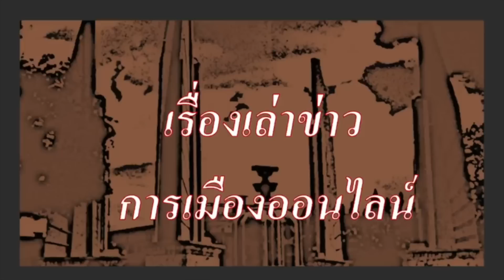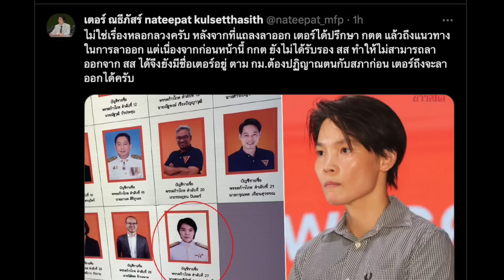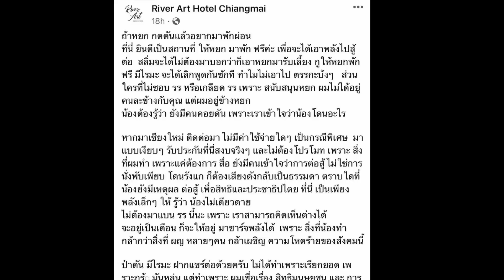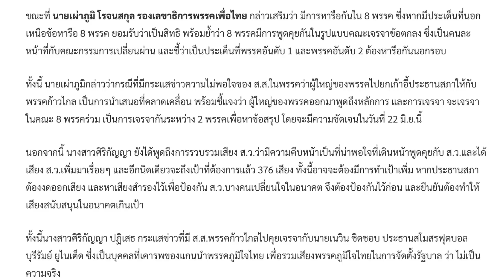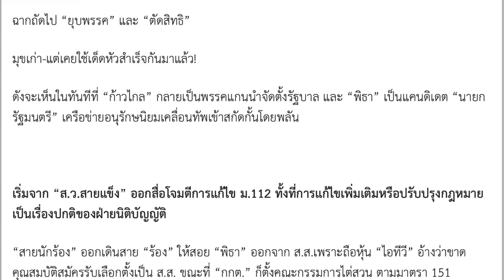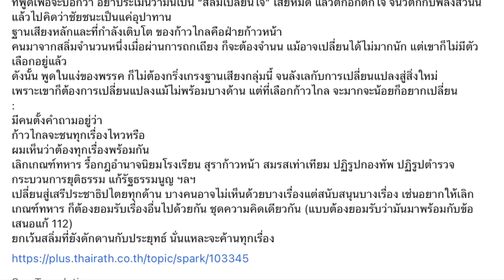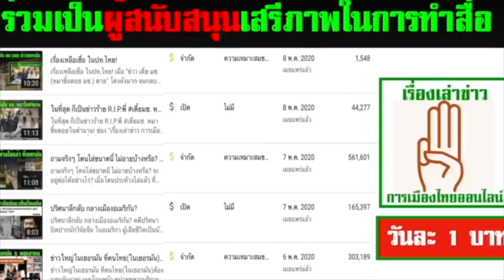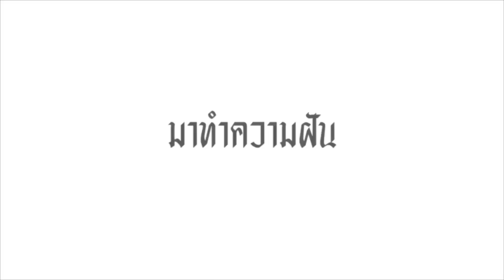ข่าวรับอรุณ 21-06 : "พิธาติดโควิด, เกมสอยพิธา ซับซ้อน วางไว้หลายชั้น"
- 00:00 ข้อมูล ข่าวสารต่างๆ และ สถานการณ์ต่างๆ ประจำวัน
- 03:42 ข่าวสั้นประจำวัน เพื่อนของเรา
- 05:44 ข่าวประชาธิปไตย ประจำวัน

- 08:11 เรื่องราว ข่าว ตปท. และข่าวนานาสาระ ที่น่าสนใจ
- 10:51 ไทม์ไลน์ หลัง ประกาศรับรอง ส.ส. ถึง การโหวต เลือกนายกฯ
- 11:50 ความเหลื่อมล้ำจะไม่มี จากการใส่เครื่องแบบนักเรียน จริงหรือไม่
- 17:16 สถานการณ์ล่าสุด กรณีของหยก
- 22:05 ตู่ เปรย เป็นนายกฯ มาสองรอบ ไม่เห็นเคยมีใครมาส่งมอบงาน ให้(ยึดอำนาจมา และอีกครั้ง ต่อจาก ตัวเองไง ไอ้...)
- 23:12 พิธาโพสต์ ผมติดโควิด
- 26:48 ลือกันสนั่น พปชร. เสนอชื่อ สุชาติ จาก เพื่อไทย เป็น ปธ.สภา แข่งกับ ก้าวไกล หากสำเร็จ เท่ากับฉีก เอ็มโอยู
- 36:17 เกมสอย ก้าวไกล รหัสลับ ก่อนเลือกตั้ง
- 44:22 หรือกลิ่นความเจริญที่ว่า เป็นเพียงอุปทานหมู่ โดย ใบตองแห้ง

- 49:38 ปู่แอด ขอบ่น เรื่องของ หยก คือหินลองทอง ต่อการเปลี่ยนแปลงโครงสร้างสังคมไทย และ เส้นทางวิบาก ของพิธา สู่เก้าอี้นายกฯ